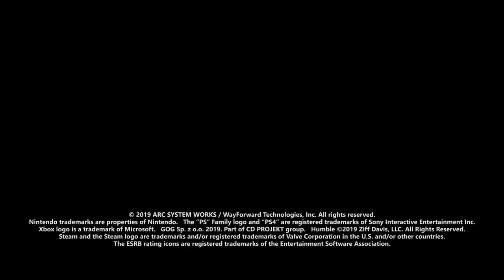River City Girls Character Spotlight - Kyoko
Kyoko is ready for action in River City Girls, hitting Nintendo Switch, PlayStation 4, Xbox One, and PC on Sept. 5! Compared to her BFF Misako, Kyoko is definitely the more cheerful and bubbly of the two, but don't get her angry or she'll knock your teeth out, especially if you mess with her boyfriend Riki. Check out her moves in this trailer! Rated E10+.